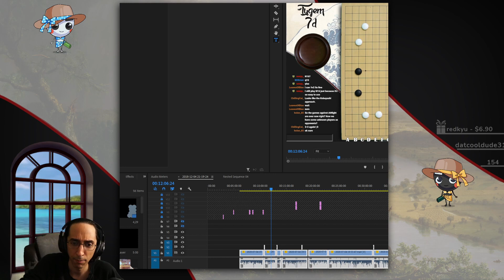Legend88 Orders Chinese - Real Board Baduk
Legend88 is back vs the 7dans, and this time opens up himself some Chinese Fuseki!